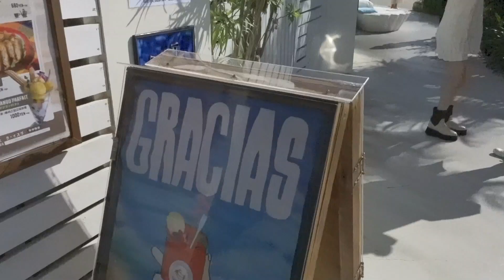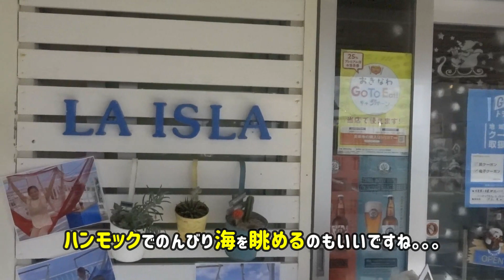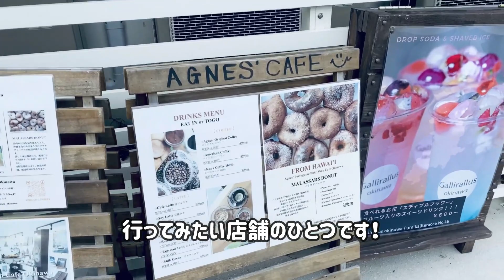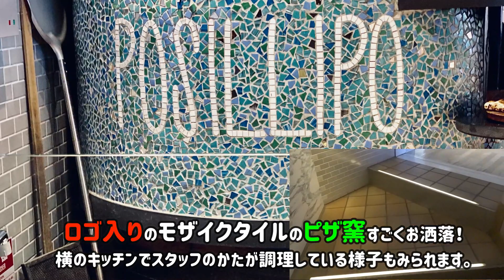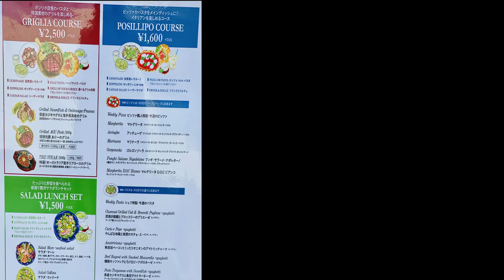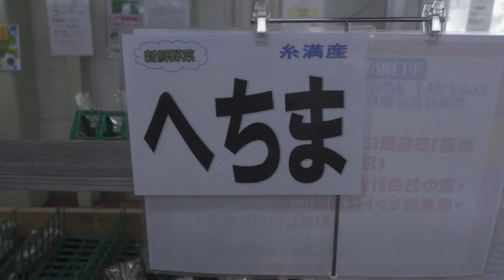【沖縄旅行】沖縄で地中海気分を満喫！沖縄の海の見える絶景カフェ【ポジリポ 】【ウミカジテラス】【沖縄カフェ】【沖縄グルメ】【沖縄観光】【沖縄リゾート】【沖縄そば】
沖縄旅行に行く人必見！現地からご紹介する沖縄観光情報【 南部観光編その２】
沖縄旅行で、一度は行っておきたい【絶景カフェ ポジリポ 】南イタリアンレストランカフェ。
沖縄で地中海気分！絶景やグルメも満喫できるリゾート「ウミカジテラス」をご紹介します。
その美しさに、あなたも虜になってしまうはず！

↓前回〜沖縄の海の見える絶景カフェ百名伽藍。峰そばを南部観光旅編も配信しました〜↓
↓〜【前編】〜うちなー古民家の沖縄そば絶品 11選！配信しました〜↓

★【 南部観光編その2 】沖縄旅行で、一度は行っておきたい絶景リゾート！

00:00   沖縄旅行Vlogオープニング
00:34【ウミカジテラス】沖縄で地中海気分で絶景やグルメも満喫できるリゾート
① ハンモックカフェ「ラ・イスラ」
     HAMMOCK CAFE LA ISLA
　★メキシコ料理や沖縄フルーツいっぱいの
    ドリンクをハンモックで楽しめます！
　営業時間：11:00～21:00 (L.O.20:30)
　定  休  日：無休
　店舗番号：27

01:36 【首里石鹸 -SuiSavon 】
    - 化粧品・コスメ・スキンケア
　★沖縄の天然の素材と精油のみを使用し
    職人さんの手で作られた石鹸が人気です。
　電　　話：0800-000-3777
　営業時間：10:00～20:00
　定  休  日：なし

03:11【絶景カフェ ポジリポ 】
🏝南イタリアンレストランPOSILLIPO
　所  在  地：沖縄県豊見城市瀬長174-5
　営業時間：11:30-22:30（22:00L.O.)
　　　　　※予約可、テーブルのご要望不可。
　　　　　電話予約もしくはホームページ
                    からのご予約をお願いします。
　定  休  日：不定休
　交通手段：那覇空港から車で約15分
　　　　　    赤嶺駅から2,694m

06:00「うまんちゅ市場」
      JAファ－マ－ズマ－ケットいとまん
　所 在 地：糸満市西崎町4丁目20番
　定  休  日：毎月第4水曜日、正月3日間
  （1/1～1/3）、旧盆※旧暦7/15 ）
　★地域特産品や新鮮な鮮魚のお刺身、
     海鮮丼や寿司など買ったものは
　となりのベンチで食べられます。
    雨の日も屋根があって安心です。
　道の駅や糸満市物産センターは隣接。

07:00 「瀬底島西海岸の夕日」

みなさんの沖縄旅行の参考になったら嬉しです(^^)
※今回も私たちが個人で飲食したときに取材したものです。
間違っていたら申し訳有りません。
正確な情報は店舗までお問合せください。
※金額やメニューなどは訪問時のものです。

↓〜星のや沖縄、バンタカフェ旅編も配信しました〜↓【沖縄のリゾートホテル】
↓沖縄の海の見える絶景カフェ沖縄で地中海気分配信しました〜↓
⭐️【沖縄旅行】沖縄の海の見える癒しの絶景カフェ【 南部観光編その2】
【ポジリポ /ウミカジテラス 】
Oki Doki BURARIチャンネルでは、
夫婦で癒しの沖縄をぶらり旅！大好きな沖縄の人気観光スポットや
リゾートホテルや沖縄の海の見える絶景カフェ情報や
沖縄のグルメや琉球古民家、沖縄そば情報などお届け致します。

【沖縄旅行、瀬長島、ウミカジテラス、沖縄そば、沖縄カフェ、沖縄、ポジリポ 、沖縄観光、沖縄グルメ、沖縄リゾートホテル、vlog、沖縄カフェ、アラフィフ夫婦、50代、Okinawa、oki doki burari】